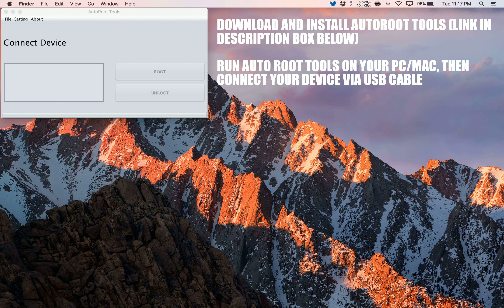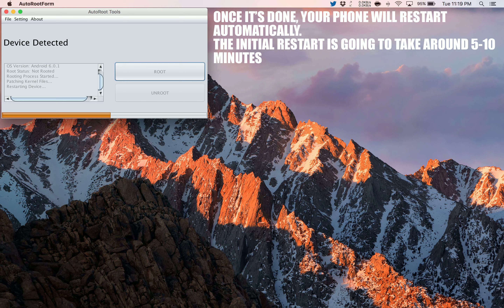How to Root Vodafone Smart 4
A simple and safe tutorial on How to Root Vodafone Smart 4.